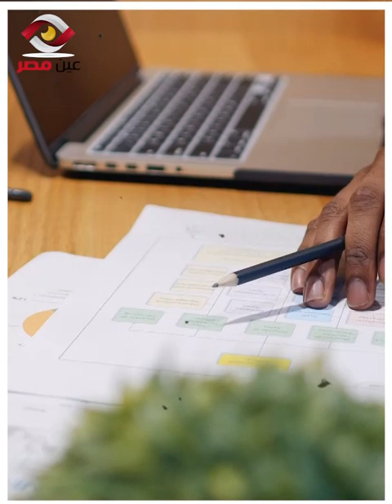أكل سلطة بايظة ، واشتغل جرسون ..أسرار فى حياة رئيس الامارات محمد بن زايد